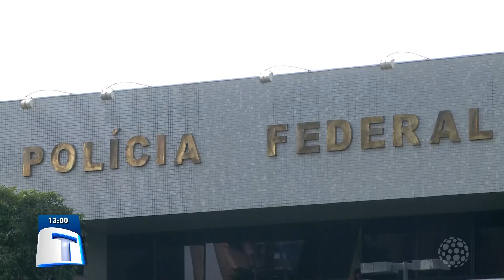Homem é preso por tráfico de drogas em ônibus | Tribuna da Massa (12/05/2022)